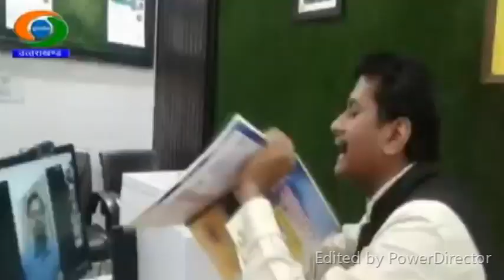Webposium Universal Design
The two day Webposium on 14 th and 15 th of May by NIEPVD in collaboration with four universities shall be elaborating meanse and methods to realize UDL.